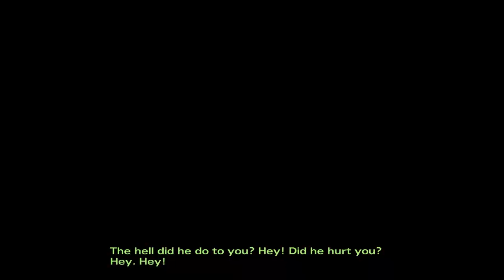The Walking Dead S2 - THIS DUDE CARVER IS CRAZY!!